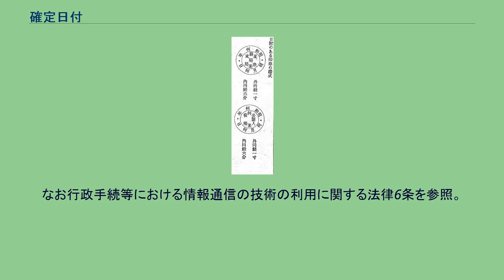確定日付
確定日付（かくていひづけ、仏: date certaine）は、証書の作成日として確定されている日付をいう。
確定日付を付与された証書を確定日付ある証書と呼ぶ。
私人が作成する文書は、作成日付を偽装することが容易な場合が多い。
業務日誌など単独で作成する文書については過去日を作成日として記述することは容易であり、二者間で結ぶ契約書の類であっても、両者が通謀すれば当該契約書を過去に作成したように装うことが可能である。
そこで法律上、文書について一定の手続を踏んだ場合等において作成日付について完全な証拠力を認める制度が設けられており、当該制度を利用すると、作成日付が争いとなったときにその証明が容易になる。
また、指名債権譲渡の対抗要件は確定日付ある証書による通知または承諾とされている（民法467条2項）など、法律によってこの制度の利用が必要となる場合もある。
登記所または公証人役場において押印される日付ある印章の様式 どのような場合に確定日付が認められるかは、民法施行法5条1項各号に定められている。
このうち最も頻繁に利用されるのは2号の公証人による私署証書への確定日付の付与および6号の内容証明郵便の制度である。
公正証書（その日付をもって確定日付とする） 登記所または公証人役場において私署証書に日付ある印章を押捺したとき（その印章の日付をもって確定日付とする） 私署証書の署名者中に死亡した者があるとき（その死亡の日より確定日付があるものとする） 確定日付ある証書中に私署証書を引用した場合（その証書の日付をもって私署証書の確定日付とする） 官庁または公署において私署証書にある事項を記入し日付を記載したとき（その日付をもって確定日付とする）
郵便認証司が郵便法の規定により内容証明の取扱いに係る認証をしたとき（郵便法の規定に従い記載した日付をもって確定日付とする） 電磁的記録については民法施行法5条2項・3項により、指定公証人が設けた公証人役場において請求に基づき電磁的記録に記録された情報に日付情報を電磁的方式により付したときは、当該電磁的記録に記録された情報は確定日付ある証書とみなされ、日付情報の日付をもって確定日付とされる。
ただし、公務員が職務上作成した電磁的記録以外のものに付したときに限る。
確定日付を取得するためには 私文書であること 文書作成者の署名もしくは記名押印がなされていること 形式上完成している文書であること 私文書の記載内容が法律や公序良俗に反するものであったり，無効な事項を記載したものではないこと などの要件を満たす必要がある。
公証人及び法務局ではこれら事項について一定の範囲での審査がされることになっている。
（登記研究質疑応答595号） 確定日付の付与申請は作成者自身に限られず代理人・使者においてもすることができる。
なお、法務局または公証人に対する手続きのため、これらを他人から依頼を受け業として行うには司法書士、弁護士の資格が必要な場合がある。
^ 商業登記法等の一部を改正する法律（平成12年法律第40号）により制度創設。
なお行政手続等における情報通信の技術の利用に関する法律6条を参照。